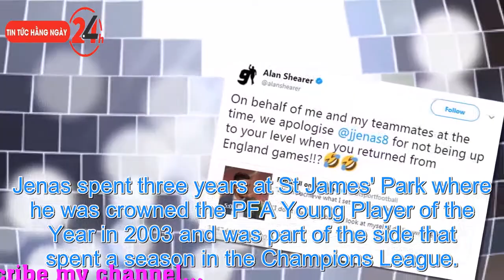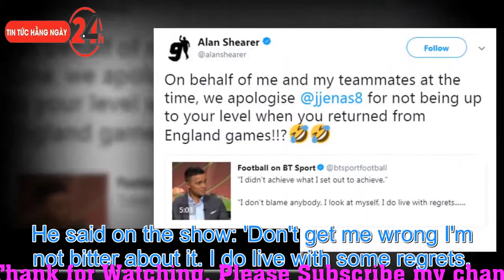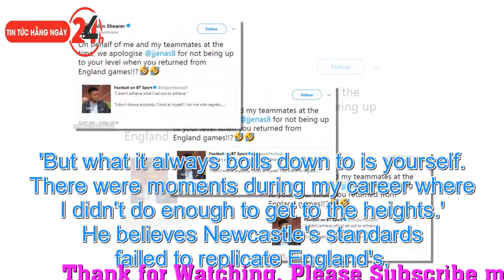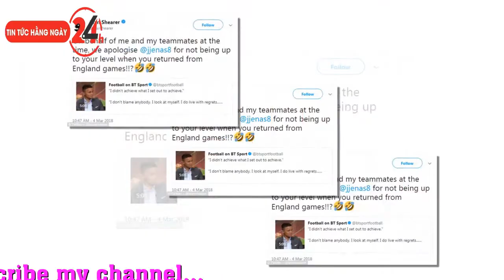News: Alan Shearer hits back at Jermaine Jenas as Newcastle legend laughs off former team-mate's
Alan Shearer hits back at Jermaine Jenas as Newcastle legend laughs off former team-mate's claims that their standards did not meet England's